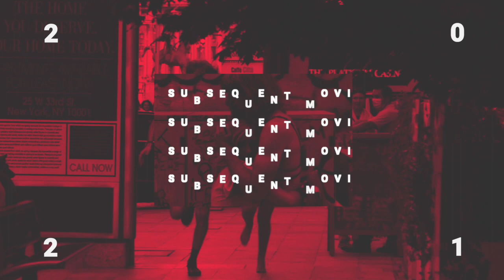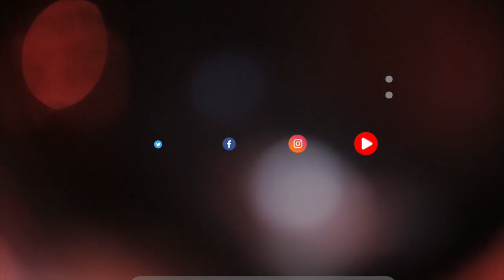Introducing Maria Bakalova "Borat Subsequent Moviefilm"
Stealing scenes from Sacha Baron Cohen? Count on this young actress from Bulgaria to do just that in "Borat Subsequent Moviefilm". She told HFPA-journalist Silvia Bizio all about her breakthrough role, the truly wild ride of getting there and ‘that’ scene with Rudy Giuliani.